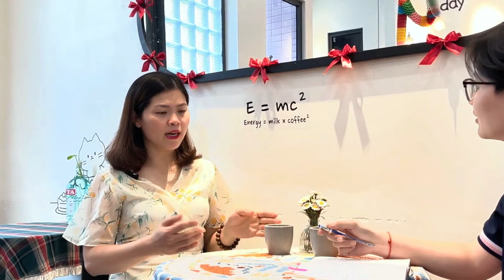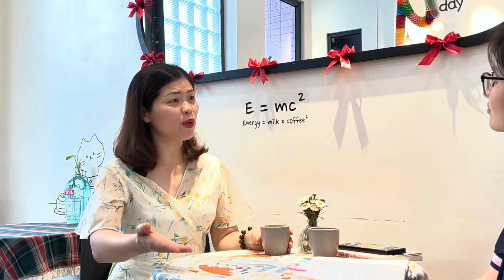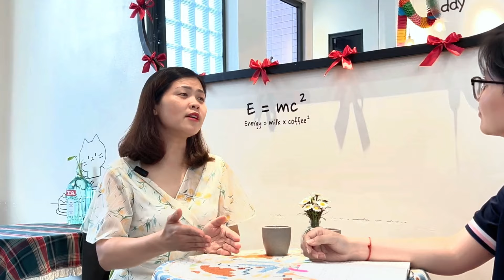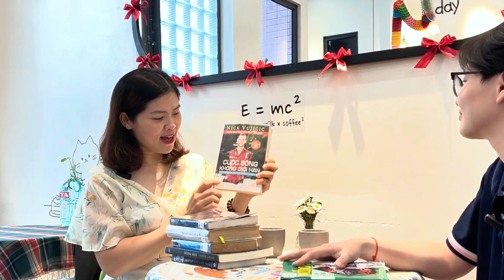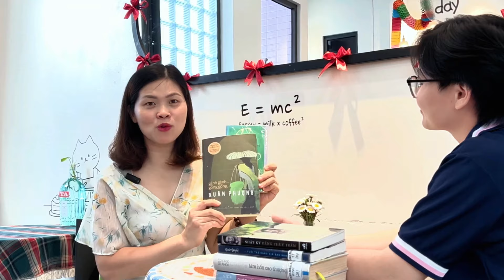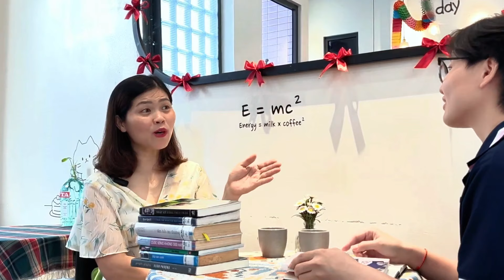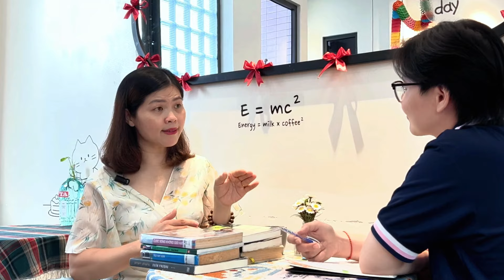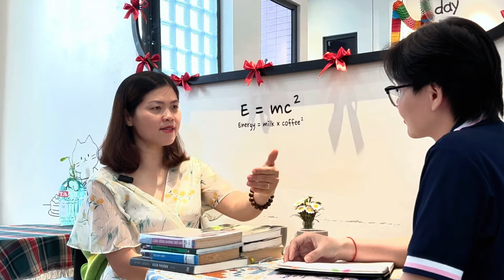[CNYT Series] Tập 1: Văn hóa đọc cần được xây dựng từ những câu chuyện nhỏ trong gia đình | CNR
“Ai cũng khao khát nhìn thấy những đứa con của mình giỏi giang, năng lượng tích cực làm những điều tốt đẹp cho cộng đồng." Chính vì vậy, việc xây dựng văn hóa đọc không chỉ là trách nhiệm của một cá nhân mà là của cả xã hội.

Trong thế giới ngày nay, việc đọc sách không chỉ đơn thuần là một sở thích mà còn là một phần quan trọng trong việc hình thành nhân cách và tư duy của mỗi người. Trong tập podcast này, chúng ta sẽ cùng nhau khám phá những khía cạnh đa chiều của văn hóa đọc, từ vai trò của gia đình trong việc nuôi dưỡng thói quen đọc sách, đến những câu chuyện truyền cảm hứng từ những người yêu sách. Để việc đọc sách trở thành một phần không thể thiếu trong cuộc sống, chúng ta cần sự đồng hành và hỗ trợ từ cả gia đình lẫn xã hội. Vì vậy, việc truyền cảm hứng cho thế hệ trẻ không chỉ là nhiệm vụ của thầy cô, mà còn là trách nhiệm của mỗi bậc phụ huynh. Những khoảnh khắc cha mẹ đọc sách cho con, hay khi cả gia đình cùng nhau thảo luận về một cuốn sách, chính là những viên gạch đầu tiên xây dựng thói quen đọc sách cho thế hệ trẻ.

Chúng tôi hy vọng rằng qua những chia sẻ chân thành và những câu chuyện từ chính cuộc sống hàng ngày, bạn sẽ tìm thấy cảm hứng để nuôi dưỡng tình yêu sách trong gia đình mình. Hãy cùng nhau tạo ra một môi trường, nơi mà văn hóa đọc không chỉ được trân trọng mà còn được phát triển mạnh mẽ. Như một lời nhắc nhở, "đừng bỏ cuộc", vì mỗi bước đi nhỏ đều có thể dẫn đến những thay đổi lớn lao.

Hãy lắng nghe và chia sẻ podcast này để cùng nhau lan tỏa tình yêu văn hóa đọc đến với mọi người nhé! 🌼